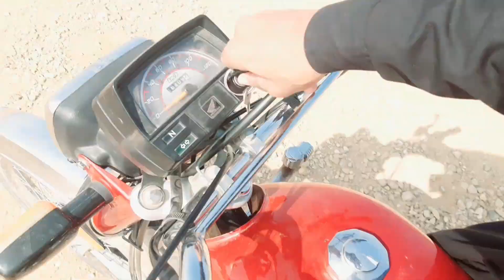Gaon Ki Sada Zindagi ❤ | Village Life Of Sindh | Daily Routine | Rural Lifestyle | Uzair Bhai Vlogs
Gaon Ki Sada Zindagi ❤  | Village Life Sindh | Daily Routine | Rural Lifestyle | Uzair Bhai Vlogs

گاؤں کی زندگی
گاؤں ماہیے
گاؤں گاؤں زخمی فضائیں ہو گئیں
گاؤں میرا مجھے یاد آتا رہا
گاؤں کی شادی
گاؤں کی صبح
گاؤں کی سادہ زندگی
گاؤں کی سیر
گاؤں کی کہانیاں
میرا گھر اور گھر داری
میرا گھر میری جنّت
میرا گھر
دیہات میں شہر
دیہات میں جمعہ
دیہات کی زندگی
دیہات دے واسی
دیہات کی دنیا
کپاس کا ریٹ
کپاس کی کاشت
کپاس کا پھول
کپاس کی فصل
کپاس کا بیج
Village routines work
Village routines
Village routines morning
Village routines in pakistan
Village round
Village routines cooking
Village routines daily
Village food secrets
Village food secrets mutton
Village food channel
Village food
Beautiful village in the world
Beautiful village house
Beautiful village life
Beautiful village in pakistan
Beautiful village
Village food vlog
Village food life
Trip village
Travel village
Village trip telugu
Village trip vlog
Village trip near chennai
Village travel with shankar
Trip to village part 1
Trip to village part 2
Village life of punjab india
Village life of punjab pakistani shiraz official
Village life of punjab
Real Village life of punjab pakistan
Village life punjab multan
Multan village life
Multan village information
Multan village vlog
Multan village lumpy
Multan village
Khan village multan
Global village multan
Sayyam village multan
Kashmir village life
Kashmir village life in winter
Kashmir village kitchen
Kashmir village life food
Kashmir village vlogs
Kashmir village cooking
Kashmir village life vlog
Kashmir village food
Kashmir village marriage
Kashmiri village girl life
Indian village life vlog hot
Indian village life cooking
Indian village life punjab
Indian village life bihar
Indian village life maharashtra
Indian village life west bangal
Indian village life rajasthan
Indian village life with om and family
Indian village life lifestyle
Indian village life near pakistan border
Iran village life vlog
Iran village life cooking
Iran village life in hindi
Gaon ki subah kaisi hoti hai
Gaon ki subah ka nashta
Gaon ki subah shaam
Gaon ki subah status
Gaon ki subah aur sham
Gaon ki subah in village pakistan
Mud house village life
Mud house village
Mud house in indian village
Mud house making in village
Mud house tour ishow village
Village mud house construction
Pure mud house village lifestyle pakistan sindh
Sindhi Village life
Sindh village life
Sindh village vlog
Sindh rural life
Sindhi village vlogger
Gaon mein barish
Gaon mein barish ka mausam
Gaon mein barish dekhna
Gaon mein baris ka manzar
Gaon mein barish ki video
Gaon mein barish ho rahi hai
Gaon mein barish kab hogi
Gaon mein barish cartoon
Gaon mein barish kahani
Enjoy in rain
Girl enjoy in rain
Enjoying rain in car
Songs to enjoy in rain
😂😂😂😂 funny video
😂😂😂😂💔 song
Vlog 😂
Funny village name
Funny village cricket moments
Funny village cricket
Funny village comedy video
Funny village drama
Funny village names in pakistan
Funny village story
Funny village vlog
Gaon mein khana pakana
Gaon mein khana banana
Gaon mein khana
Butterfly vlogs
Butterfly vlog bd
Butterfly vlogger
Butterfly vlog maa ganga
ar butterfly vlog
mia butterfly vlog
kd butterfly vlog
raveena butterfly vlogs
butterfly hug vlog
travel butterfly vlogs
Jhuggi walon ki life
Jhuggi wali ka dance
Jhuggi wala
Jhuggi life
گاؤں کا ماحول
گاؤں کا خوبصورت ماحول
گاؤں کا نظارہ دیکھ کر آپ
گاؤں کا بہاؤ
یاسر کا گاؤں
میرے گاؤں کا خوبصورت منظر
گاؤں میں دھند کا راج سردی
گاؤں کا خوبصورت
گاؤں کی خوبصورتی
گاؤں کی شاعری
دیہکی
Multan village life
Rural village life
Rural village cooking
Rural village life in iran
Rural village life in canada
Rural village life in turkey
Rural village life in nepal
Rural life
Rural life in china
Rural life in iran
Rural life in afghanistan
Rural life in america
Rural life in japan
Rural life in turkey
Multan village information
Multan village vlog
Multan village lumpy
Multan village
Khan village multan
Global village multan
Sayyam village multan
Kashmir village life
Kashmir village kitchen
Kashmir village vlogs
Kashmir village cooking
Kashmir village food

Chaat Chutney
Chana Chaat
Samosa Recipe
Pakora Recipe
Eid village vlog
Village eid
Eid mubarak village
Eid in pakistan village
Eid in bangladesh village
Pakistani village eid vlog
Picnic vlog
Makkah vlog today
Makkah vlog
Morning routines
Morning routines